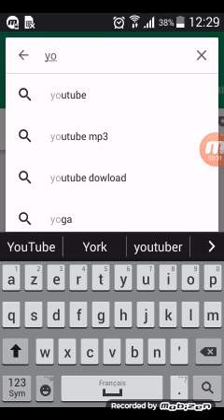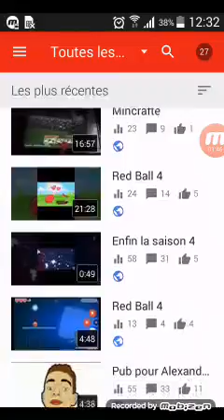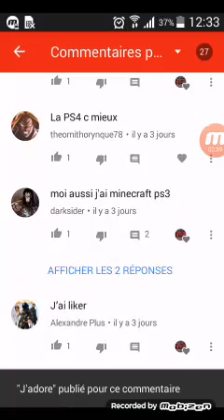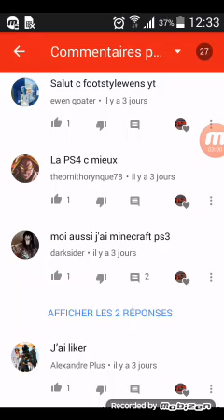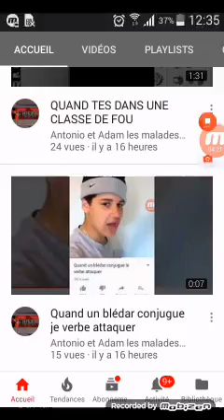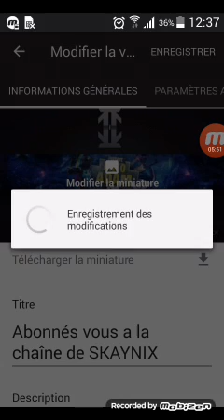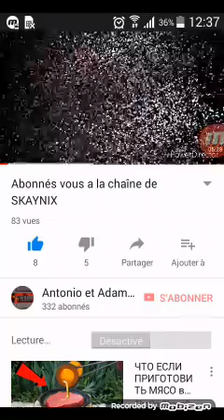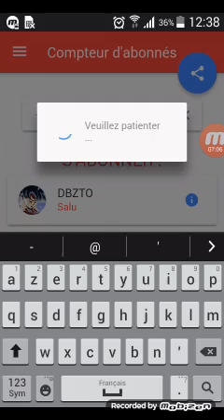Comment fair des miniatures